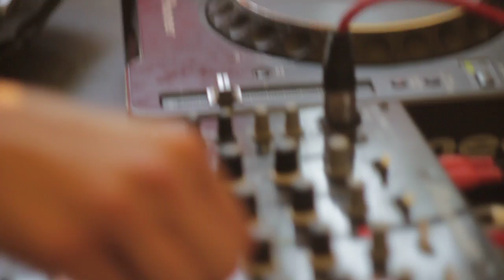июль. кафе 100 дней лето. Гриша